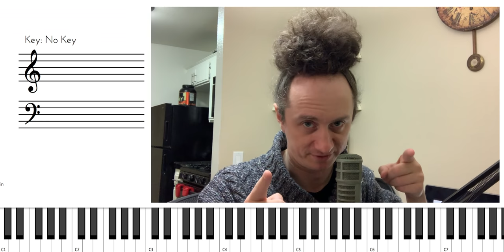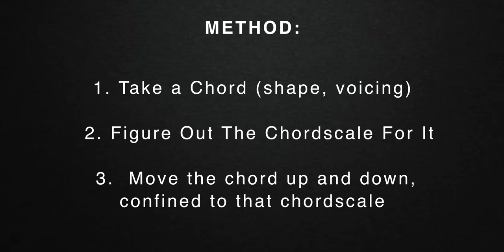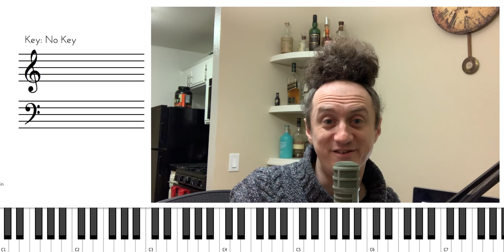Chord Voicings - How To Find Cool Chords (+ FREE PDF)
Chord voicings. Where to find the good ones? In this video I show you an amazing method to double, triple, quadruple your existing voicings vocabulary!